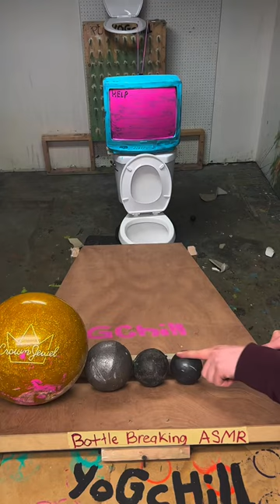Satisfying breaking flush toilet